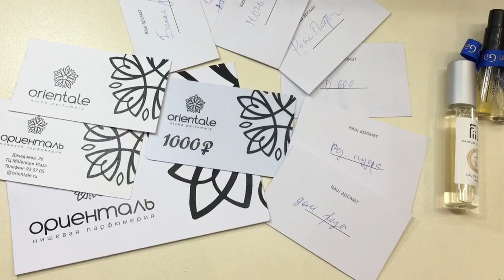Открытие бутика Ориенталь а Махачкале, покупка сыворотки Dudu